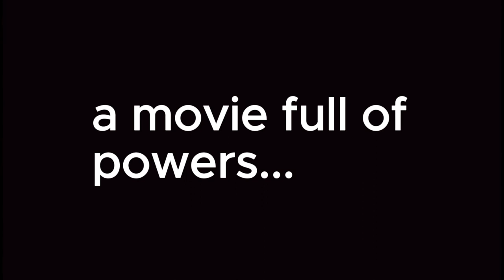THE POWER CORES MOVIE Official Teaser Trailer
powers all around have formed..
dangers of agent 14 has been shown..
the infected ink has gotten upgrades
this year this master piece will come out
there's a chance it will be delayed